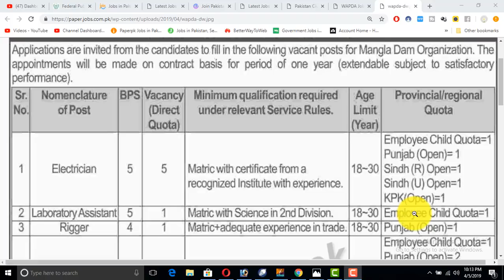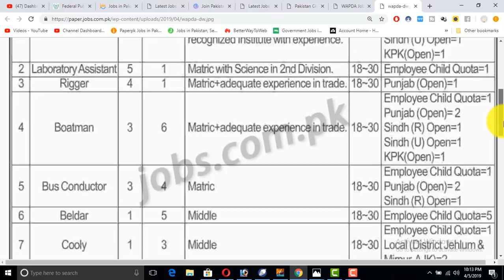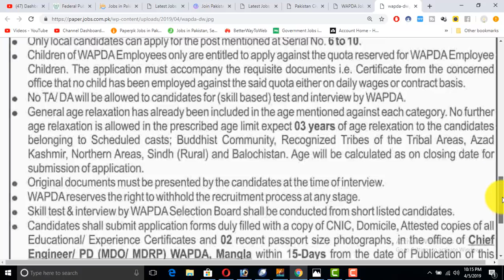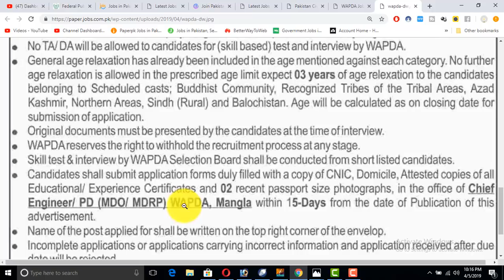wapda job for male and female wapda job for all pakistan jobs